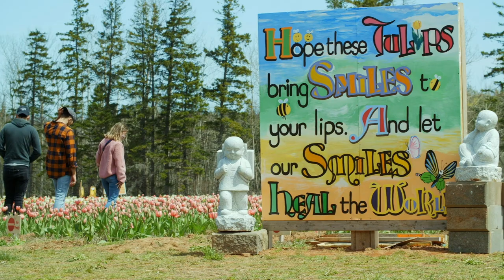Buddhist monks in P.E.I. plant these awe-inspiring tulip fields every spring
Near the town of Montague, P.E.I., a hidden gem emerges every spring — rows upon rows of bright, colourful tulip blooms, grown for the sole purpose of bringing joy to anyone who wishes to visit. For the past few years, monks from the Great Enlightenment Buddhist Institute Society have worked tirelessly to plant and cultivate tulip bulbs — tens of thousands of them!

About Hello Spring:
Hello Spring is a window onto spring as it unfolds across Canada, focusing on scenes of beauty in the natural world. Show us your spring using the hashtag HelloSpringCBC.